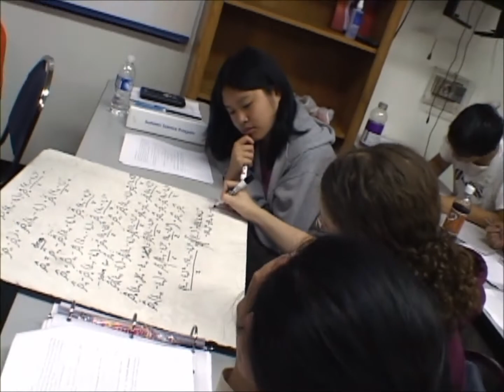What is The Summer Science Program